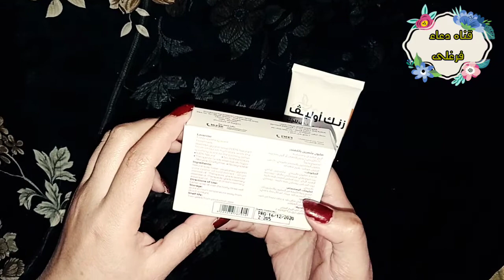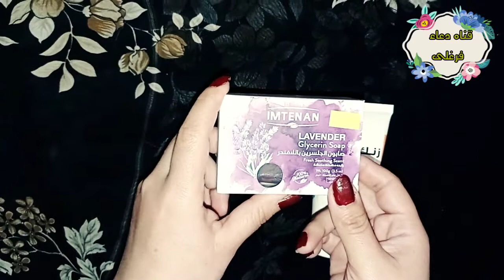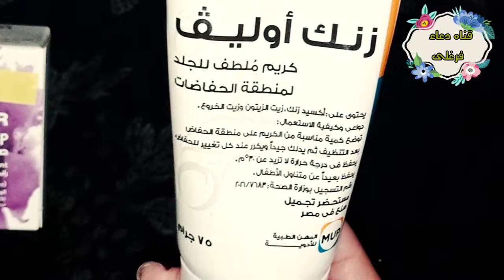ريفيو عن اقوي كريم مرطب زنك اوليف 😍❤️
يارب يكون الفيديو نال اعجبكم وان شاءالله انظروا الفيديوهات القادمه احنا بيكم حاجه ومن غيركم ولا حاجه من بعد ربنا وأن شاء الله بيكم هنوصل ل1000 بحبكم كلكم يا حبايبي ❤️😍

اي حد عايز استفسار عن أي حاجه تخص البشره والصحه يسيب كومنت وأن شاء الله هنرد عليه فوراً ❤️🌹